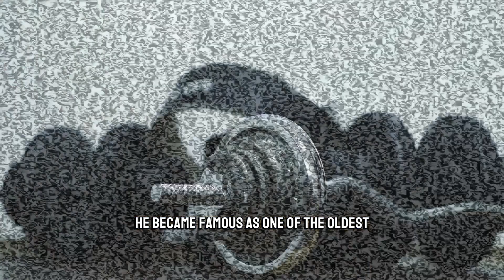The oldest and youngest bodybuilder.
A short story about the oldest and youngest bodybuilder.